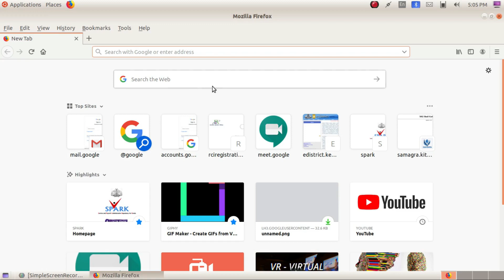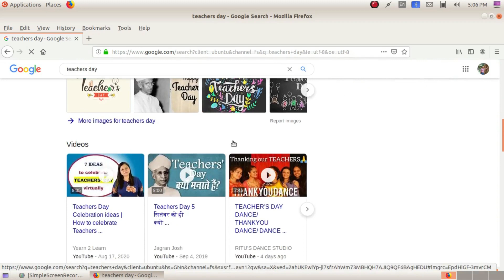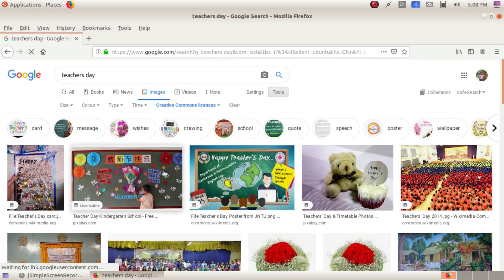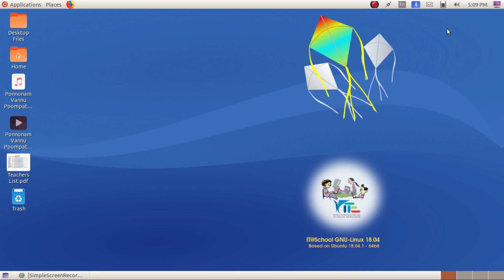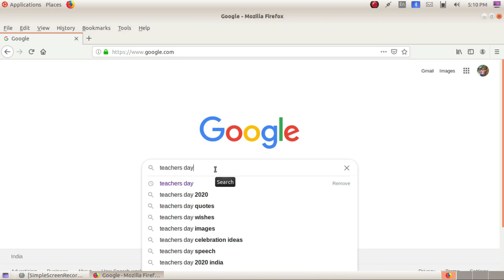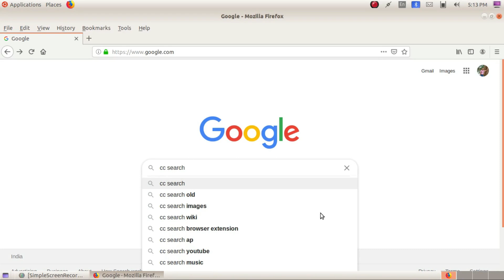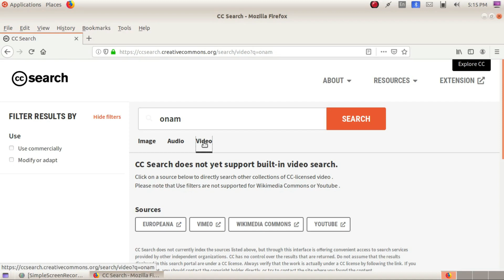Youtube Channel ൽ Copyright strike വരാതെ എങ്ങനെ രക്ഷപ്പെടാം? How to save from copyright strike?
നമ്മുടെ യൂട്യൂബ് ചാനലിൽ കോപ്പി റൈറ്റ് സ്ട്രൈക്ക് വരാത്ത വിധത്തിൽ ഇമേജുകളും വീഡിയോകളും മ്യൂസിക്കും എങ്ങനെ ഉപയോഗിക്കാം